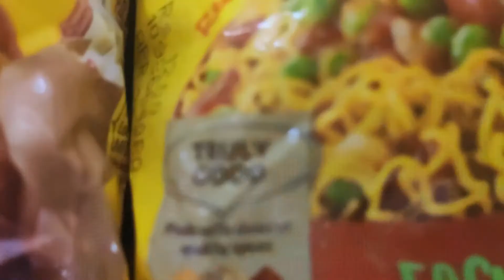NO THUMB SPICY MAGGIE EATING CHALLANGE || Siblings Food Challange